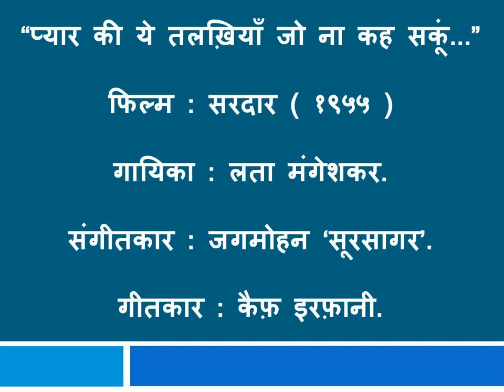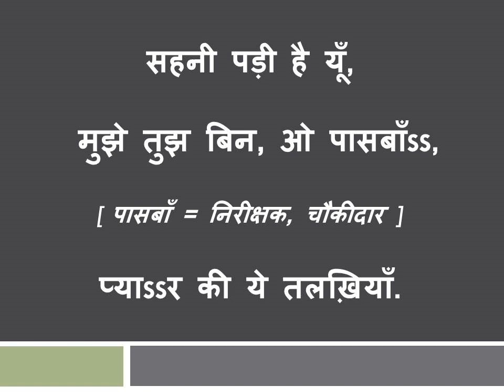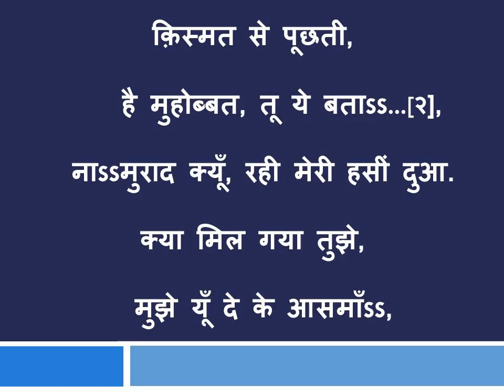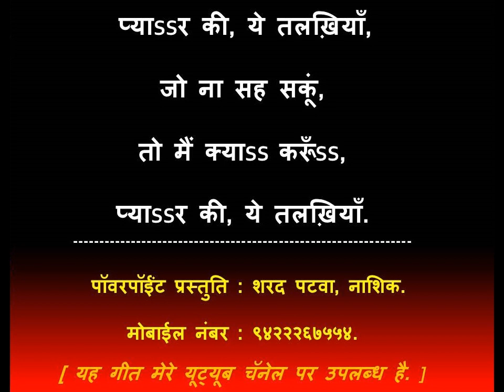PYAR KI YE TALKHIYAAN, JO NA SAH SAKUN_SARDAAR_1955_LATA_JAGMOHAN 'SURSAGAR'_KAIF IRFANI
"प्यार की ये तलख़ियां जो ना कह सकूं..."
फिल्म : सरदार(१९५५)
गायिका : लता मंगेशकर.
संगीतकार : जगमोहन “सूरसागर”.
गीतकार : कैफ़ इरफ़ानी.
"ऐसा भी होता है..."

१)स्वयं लताजी की नज़र में उनके गाये सर्वोत्तम १० गीतोंकी सूचीमें अग्रता पानेवाले इस गीत से संगीतके बहुतांश रसिया अनजान हो.

२)किस्मत, संग्राम, समाधी, हावडा ब्रिज जैसे अपराधप्रधान सनसनीखेज़ सफल फिल्मोंके नायक अशोककुमार को चमकानेवाली वैसेही अपराधप्रधान "सरदार" फिल्म यह बॉक्स ऑफिस पर बुरी तरह से पीट गयी हो; जबकी इस फिल्म में बीना राय जैसी मधुर मुस्कानके लिये प्रसिद्ध मोहक अभिनेत्रीने नायिका का किरदार किया था और गुरुदत्त जिसे दिग्दर्शन में अपना गुरू मानते थे वे ज्ञान मुखर्जीने इस फिल्मका निर्देशन किया था.

३)मल्हार, तराना, रागरंग, आगोश, धून, शोभा, सरदार, शेरू जैसे गीतसंगीतके लिये पहचाने गए फिल्मोंके गीत लेखक कैफ़ इरफ़ानी इनकी जानकारी और तस्वीरें गुगलपर काफी तहकीकात करनेपर भी उपलब्ध ना हो.

४)गीत इस गायनप्रकार का जनक जिसे कहते है उस जगमोहनजीने ( मूल नाम जगन्मोय मित्रा.) संगीत दीं हुईं इसी एकमात्र फिल्ममें उनका गाया हुआ यह एकमात्र ही गीत "क्या मजे की बात है ये बात भी" हो जबकी उनके गैरफिल्मी गीत हज़ारोंकी तादात में रूबरू सुननेके लिये लोग दीवाने रहते थे.

५)लताजीने जिस गीत को पसंदीदा गीतमें वरीयता दी हो ऐसे इस प्रस्तुत गीतको बाद में फिल्म से हटाने की नादानियत की हो.(जो गीत फिल्म के सफलता के लिये परिसंपत्ती-asset- हो सकती थी उसेही अगर हटाया जाएं तो फिल्म क्या खाक़ चलती ?)

“ऐसी मेरी दीवानगी !”

यह गीत पोस्ट करनेका कारण ये है कि जगमोहनजी ये मेरे पसंदीदा गायकोंमें अग्रस्थान पर है. उनका जन्मदिन ६ सितंबर तथा उसके दो दिन पहले उनका स्मरणदिन  ४ सितंबर  के दिन है.

जगमोहनजीके गीतोंकी दीवानगी मेरे मस्तिष्क में इतनी थी कि मेरे घर आनेवाले सभीको मै उनके गीतोंकी कैसेट सुनाता; ये जाने बगैर कि क्या उन्हें गीतसंगीत में रूची है भी या नहीं ! कोई मेरे घर मुझे मिलने को आता तो मेरी लडकी-लडका ये आपसमें बुदबुदाते कि "देखो, पापा अब इनको जगमोहन के गीत सुनायेंगे या उत्तरा केळकर की आवाज़ में बहिणाबाईची गाणी !" नाशिक आकाशवाणीपर कुछ अरसे पहले जगमोहनजी पर एक घंटेका कार्यक्रम प्रसारित करनेका गौरव मुझे मिला था और मैने उस कार्यक्रम में लताजी का यहीं गीत प्रसारित भी किया था. कुंदनलाल सैगलजी को चाहनेवाला हमारे एक "सैगल फैन क्लब" नामक गुटद्वारा हर महीने एक पुराने गीतोंपर एक कार्यक्रम का आयोजन होता है और मुझे जब उस कार्यक्रम का समन्वयन करनेका अवसर प्राप्त हुआ था तब मैने एक खंड जिनके गायकीका मैं मुरीद हूँ ऐसे इन्हीं जगमोहनजी को ही समर्पित किया था. नाशिकके स्थानीय रेडिओ स्टेशन "रेडिओ विश्वास" से लगातार तीन महीने हप्तेमें दो बार एक घंटेका पुराने गीतोंका समन्वयन करनेका अवसर मुझे जब मिला था उसमें भी मैने जगमोहनजी के गीत सुनानेका अवसर झपट लिया था.
मैं जगमोहनजी का एक गीत "ये माना की तुमसे ना मिल पायेंगे हम" पोस्ट कर चुका हूँ.

"मैं जगमोहनजी का मुरीद या प्रशंसक कैसे बना ?"

गुजराती स्तंभलेखक अशोक दवे- जिनका लिखनेका ढंग हमारे मराठी के लेखक शिरीष कणेकर जैसाही है- "गुजरात समाचार" में "दूर कोई गाये" और "बुधवारनी बपोरे" नामक स्तंभमें जगमोहनजी की काफी तारीफ किया करते थे. अहमदाबाद, बडोदा, राजकोट और मुंबई में जगमोहनजीके चाहनेवाले काफी श्रोतागण है ऐसे बताते हुए वे जगमोहनजी के कई गीतोंका जिक्र करते. मेरे मनमें भी जगमोहनजी के गीतोंकी चाह निर्माण हुई और आज मैं उनका कट्टर चाहनेवाला बन गया. वैसे गुजरात समाचार यह एक बकवास अखबार है, ऐसा मेरा मानना है पर गीतसंगीतपर उस अखबार में अच्छे लेख छपकर आते है. महात्मा गांधी और जयप्रकाश नारायण भी जगमोहनजी के चाहनेवाले थे तो मैं उनका कायल बना, इसमें आचरज नहीं.